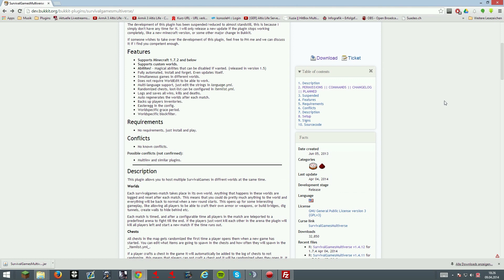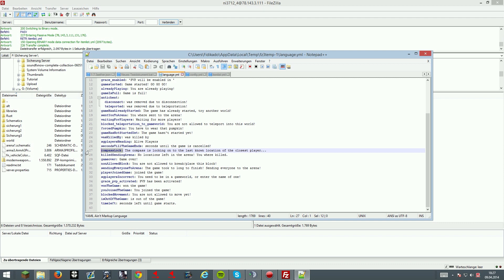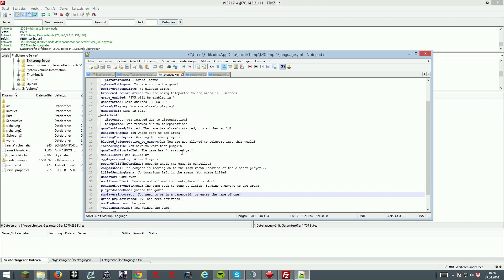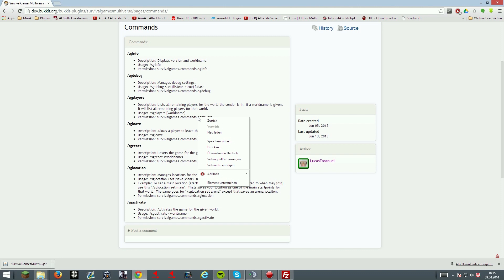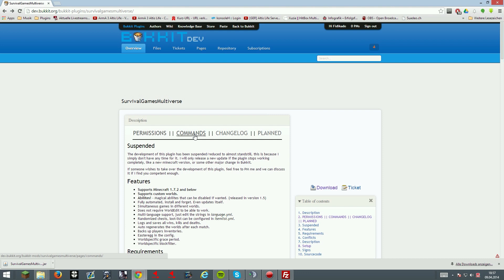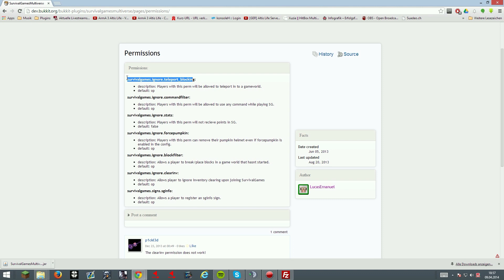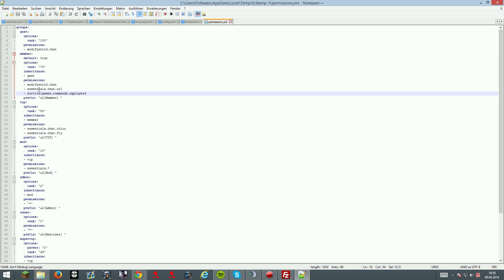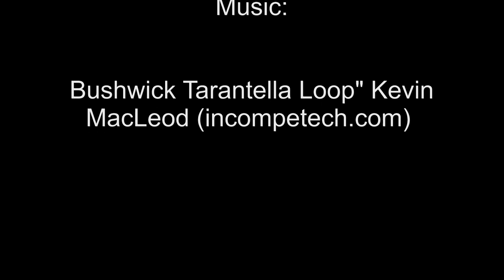Minecraft Bukkit Plugin - Survival Games Multiverse - Tutorial / Review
In diesem Bukkit Plugin Tutorial über Survival Games Multiverse zeige ich euch, wie ihr ein der einfachsten Survival Plugins auf eurem Server installieren könnt und wie ihr eure eigene Survival Welt einrichtet.

▼Farben für Prefix:

&k ersetzt den Text durch ständig wechselnde Zeichen
&l Fettschrift
&m durchgestrichener Text
&n unterstrichener Text
&o kursiver Text
&r  der Text wieder normal

Euch gefällt Minecraft und ihr habt es noch nicht? Dann kauft es euch im Original:

▼Kontakt Möglichkeiten:▼

Viel Erfolg beim installieren und viel Spaß beim ausprobieren

Fidikado :D